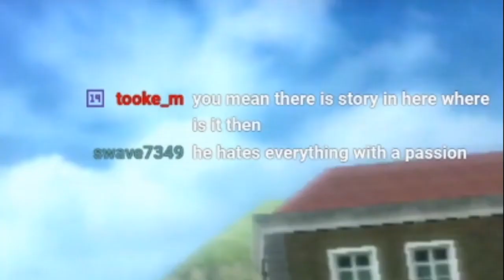Memes, Glitches, and Death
Originally posted: Jan 7, 2020

The Team:
@fusedrequiem - TTRPG and stories

@Dbotnik - Voice acting and video essays
@dbotnikplays - Game challenges

Channel art: Twitter - @Yumilattea

This one's a classic. One of the first times we ever collabed. Hope you enjoy!